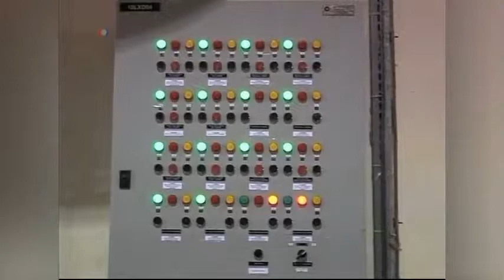John Kerry poziva Kongres da podrži sporazum o iranskom nuklearnom programu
Neki zakonodavci otvoreno kritiziraju okvirni sporazum postignut početkom ovog mjeseca, ističući da su smjernice za ukidanje sankcija nejasne i da sporazum ne pruža dovoljnu garanciju da Iran neće razviti nuklearno naoružanje.